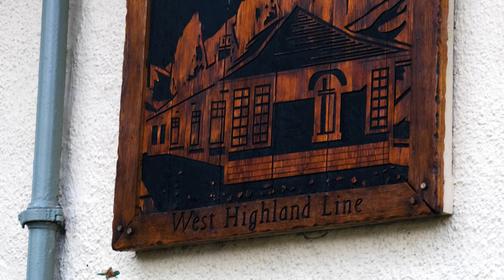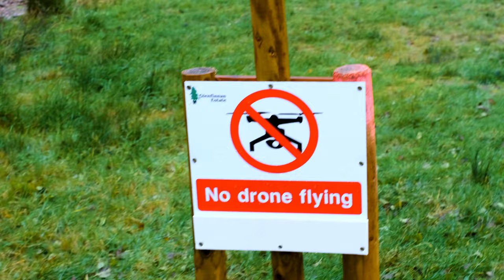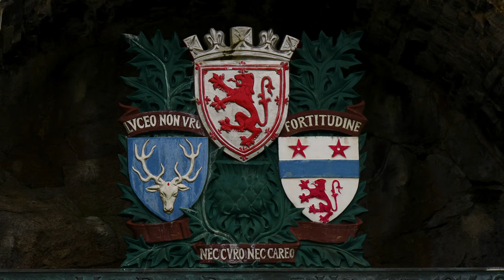Explore Scotland: Glencoe, Glenfinnan, Jacobites [Famous Film Locations] 🏴󠁧󠁢󠁳󠁣󠁴󠁿🚂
Explore Scotland: Glencoe, Glenfinnan, Jacobites and see some famous film locations.

Come along as we explore famous and iconic locations for films such as Glencoe where Bond film Skyfall was filmed and the Glenfinnan Viaduct where Harry Potter and the Hogwarts Express comes through. Scotland is an outdoor and lover's paradise full of awesome awe-inspiring landscapes, hikes, Jacobite history and much much more.

The start of our Scottish roadtrip, hop in and let's explore the beautiful land!

Intro - 0:00​
Map of Scotland, Lord of the Rings Style - 0:37
Starting the day to Glencoe - 1:02
Loch Lomond and the Trossachs National Park - 1:32
A location for Skyfall and moody Glencoe - 1:52
Starting the day at the Glennfinnan Viaduct - 2:36
Hiking around the Viaduct - 3:18
The Bonnie Prince Charles and the Jacobite Rebellion - 3:59
The Glennfinnan Viaduct in Harry Potter - 4:20
The Eilean Donan Castle at Dusk - 4:42

Camera 📷
-Fujifilm XT-4

Lens 📸
-Fujifilm XF 56mm F/1.2
-Fujifilm Fujinon XF 50-140mm F/2.8 R LM OIS WR
-Fujifilm XF 35mm F/1.4 R

Attribution / Clips Used From
Skyfall - Sony Pictures Releasing
Harry Potter and the Sorcerer's Stone - Warner Bros. Pictures
Harry Potter and the Chamber of Secrets - Warner Bros. Pictures